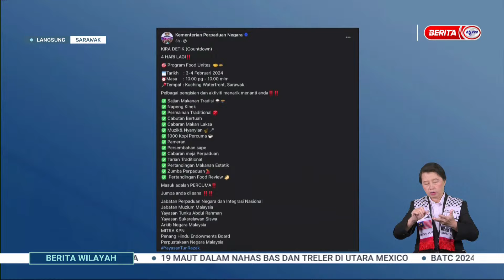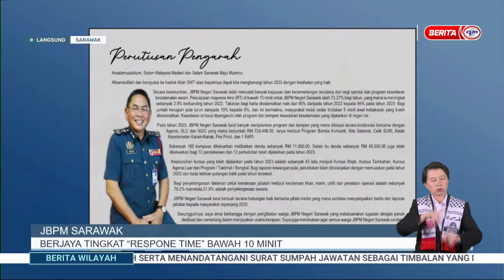31 JAN 2024 BERITA WILAYAH - LANGSUNG DARI SARAWAK